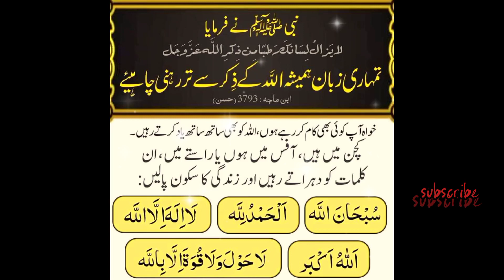Allah Ka Ziker - IBN e Maja Hadees